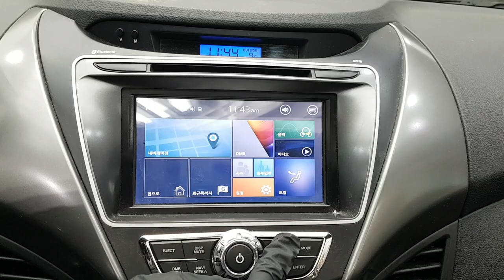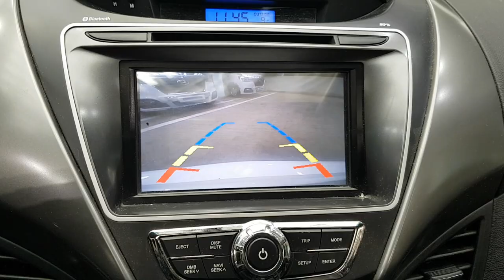HYUNDAI AVANTE 2012 CU581096 | Vehículos Coreanos Sena Trading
HYUNDAI AVANTE 2012 CU581096 for sale!